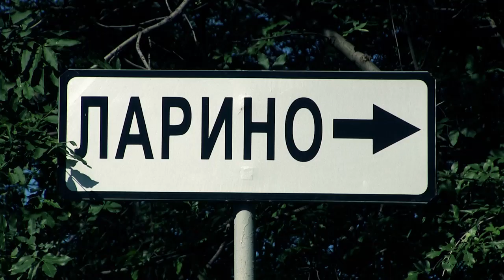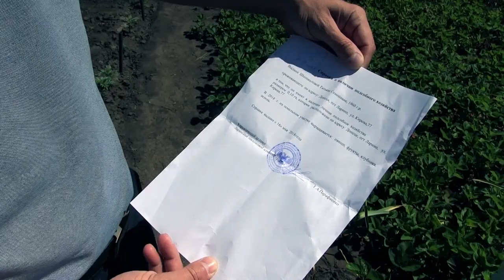Соль земли. Клубника. 1 серия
Ваши дети имеют полное представление о том, откуда на ваших столах появляются продукты?
То есть понятно, что из магазина. А как, кто и каким образом доставляет их на прилавки?
Ответьте ещё на один вопрос, насколько часто вы просматриваете состав на этикетке товара, который собираетесь приобрести?
Всё самое вкусное и натуральное в нашем рационе – заслуга сельско-хозяйственной отрасли нашего края в том числе. Отрасли, проблемы которой с каждым днём растут и увеличиваются, без преувеличения с начала 90-х годов.
О каких проблемах идёт речь – лучше всего спросить самих граждан Донецкой народной республики занятых в сельско-хозяйственном секторе нашей страны. Чем, по инициативе и при непосредственном участии депутата Народного Совета ДНР от фракции «Свободный Донбасс» Юрия Леонова, команда телеканала «Новороссия ТВ» и занялась.